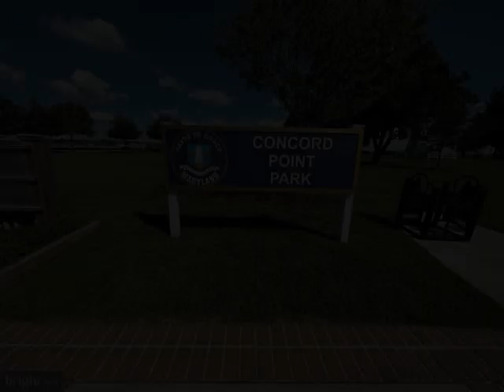1701 Lawder Circle, Havre De Grace, MD 21078 - Single Family - Real Estate - For Sale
IMMEDIATE DELIVERY! QUICK DELIVERY!! Looking for a home that lives like a single-family home at an affordable price? Well, look no further than the amazing and popular Andrews! This 1934 square foot home features an inviting foyer that leads to the open living room, kitchen and dining area. The 2-car garage is adjacent to the kitchen and makes unpacking your groceries a cinch. The kitchen has a great center island, perfect for food preparation, added seating, and entertaining. In addition to all the beautiful cabinets, there is also a pantry, so room for everything. Ascending to the upper level, you’ll appreciate the wide stairway. On the bedroom level, you’ll find well sized bedrooms with roomy closets.  The King-Sized primary bedroom is the perfect retreat, complete with a full, double-vanity bathroom and HUGE walk-in closet. The 3 secondary bedrooms are just down the hall and encircle the full hall bath and 2nd Floor Full-size laundry room. DR Horton is currently including all Stainless-Steel Kitchen appliances in the Andrews, as well as our popular Smart Home Technology package and much more!  The Andrews has it all. Put more money back in your pocket and take advantage of our limited time only Grand Opening Incentives!

Kathleen Cassidy
DRH Realty Capital, LLC.
181 Harry S Truman PKWY STE 250